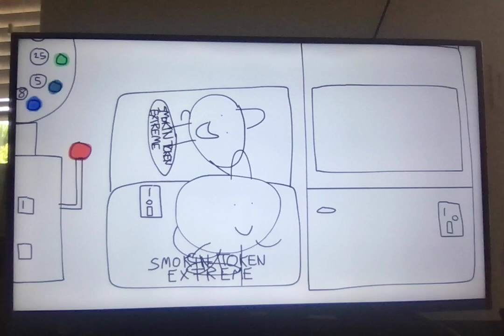Junior Gets Grounded - Junior punches Penguin Goon/Penguin Henchman/Factory Worker/Gardener